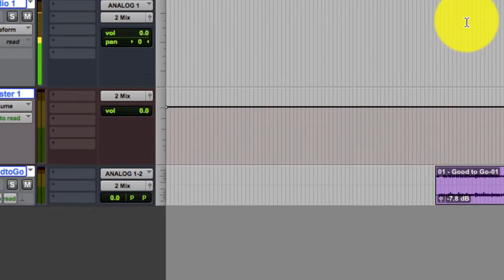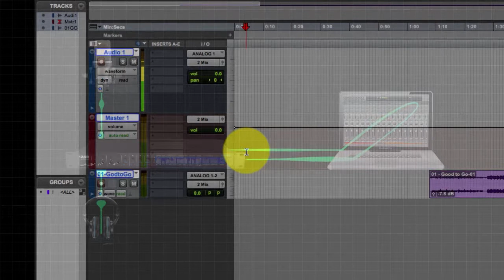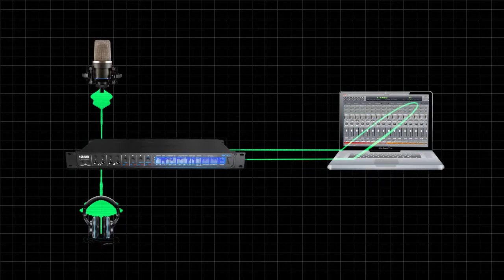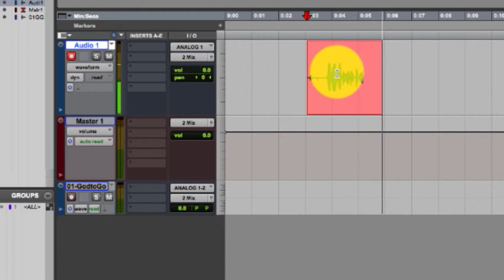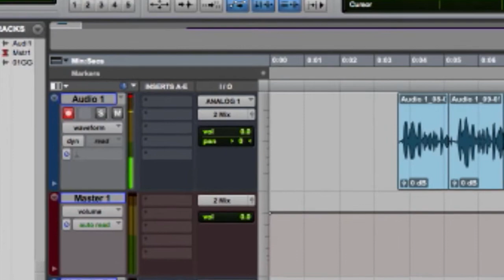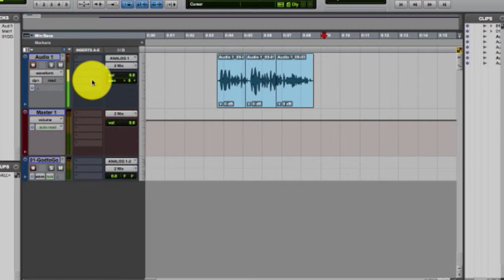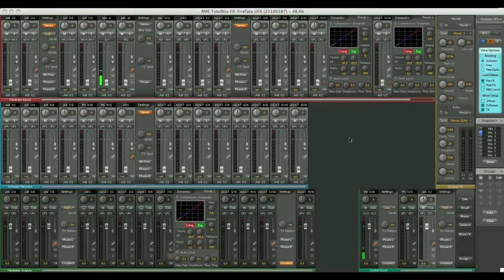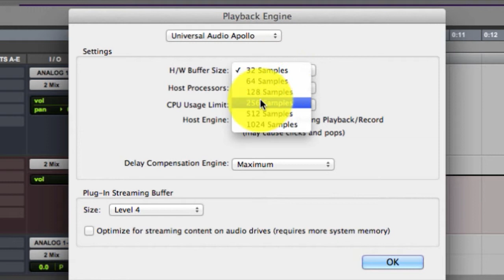latency audio explained - bg audio tutorial, english subtitles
audio production,  studiodigitalplus, latency, sofia university latency audio explained,  ESPOL Guayaquil, tutorials